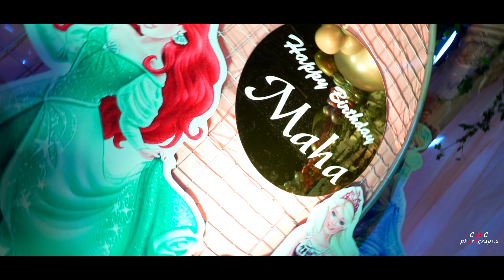Maha Lakshmi First Birthday Promo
Cute Kid Maha Lakshmi First Birthday Highlights captured and presented by team CNC Photography.